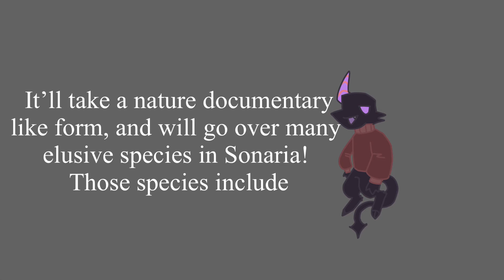100 Subscribers Woo!